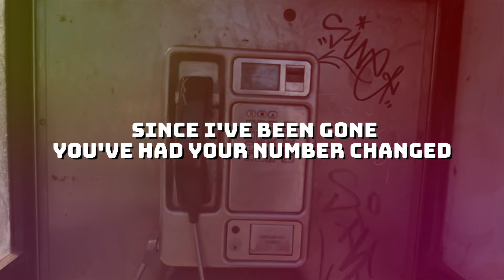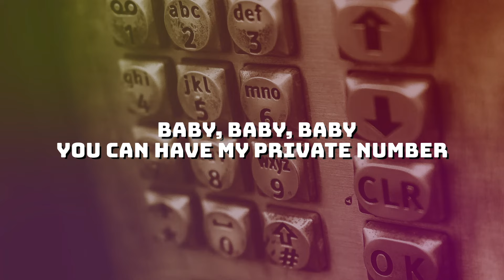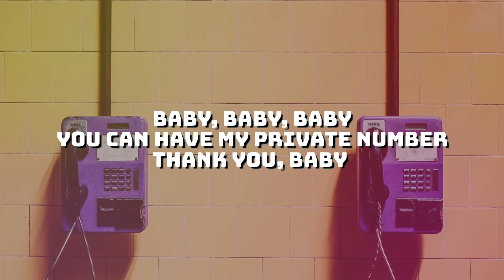Judy Clay & William Bell - Private Number (Official Lyric Video)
“Private Number” was recorded by William Bell and Judy Clay for Stax Records, and included in Bell’s album "Private Numbers" in 1968. Written, originally for Otis Redding, by Booker T. Jones and William Bell, “Private Number” was released as a single and peaked, as a single at #7 on the US R&B chart, #8 in the UK and #75 in the US Billboard hot 100. In 1969, the track was included in the Stax "Soul Explosion" double LP compilation.

Booker T. Jones, of Booker T. & the M.G.s, and William Bell went on to write and record several hits for during their individual careers and for other Stax artists. William Bell is also known for writing the song “Born Under A Bad Sign”, recorded by Bell himself and by Blues guitarist and vocalist, Albert King.

Stax Records was one of the most popular soul labels of all time, Stax has become synonymous with its gritty, Southern sounds. Originally known as Satellite Records, the Memphis imprint was founded in 1957 by Jim Stewart. Over the course of two decades, Stax released more than 800 singles and nearly 300 LPs picking up six GRAMMYS® and an Academy Award along the way. In all, Stax placed more than 167 hit songs in the Top 100 charts, and a staggering 243 hits in the Top 100 R&B charts.